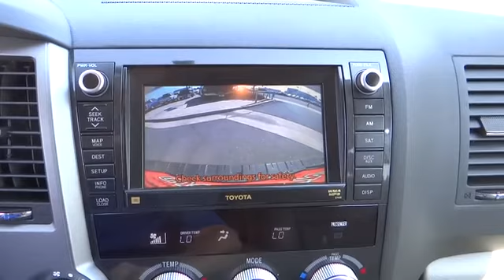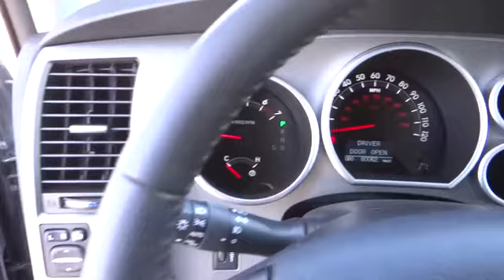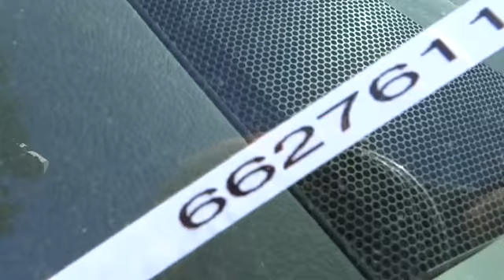2011 Toyota Sequoia used, Ontario, Corona, Riverside, Chino, Upland, Fontana, CA 2066276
2011 Toyota Sequoia

Crown Toyota
1201 Kettering Drive